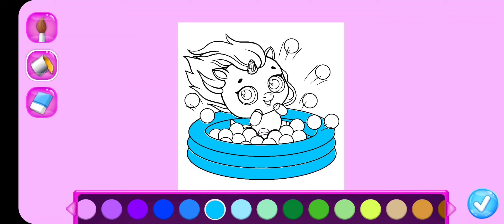Kpopsies - Unicorn Pop stars watch It Now @MARIA GIRLS GAMES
Collect cute unicorn pet idols - feed, dance, dress up & play fun mini games!

NEW! Updated Dancing Mini Game

Enjoy new art and a brand new dancing scene!

Collect Virtual Pets

Meet Kpopsies - your virtual unicorn pop idols! Hatch colorful eggs and collect all the cute baby unicorn pets. Merge them to get new surprise eggs, take care, feed, and fill the house with cute baby ponies!

Virtual Pet Care

When a baby unicorn hatches, it wants to eat! Feed a bottle to help your cute baby pet grow up, bathe, feed, play with, and put to bed when tired! Collect all eggs and hatch adorable virtual pet idols!

Dress up your unicorn pets in cool accessories!

Think a unicorn is cute? Make it even cuter! Choose a pet to dress up, change the eye color and shape, and pick cute accessories. Express your style with cool glasses, sparkly earrings, adorable hoofs, cute collars, and more! Stylish!

Fun Mini Games

Play cool mini games with your virtual pet babies! Jump clouds to collect coins, color cute pictures, shoot hoops and show off your moves in a cool dance battle! Have fun!

Can you collect all the cute virtual unicorn pets? Hatch all surprise eggs to find out!

Download to play Kpopsies - a cute and exciting game by the creators of Fluvsies and Smolsies now!